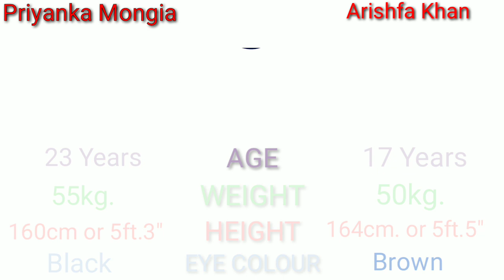Priyanka Mongia Vs Arishfa Khan Comparison 🔥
Priyanka Mongia Vs Arishfa Khan Comparison based on biography, total TV show, salary, net worth, total movies , social media popularity and many more..
Queries solved-
1.Priyanka Mongia Vs Arishfa Khan
2.Arishfa Khan Vs Priyanka Mongia Comparison
3.Priyanka Mongia
4.Arishfa Khan
5.Arishfa Vs Priyanka

Hii Friends, iss video me hamne Priyanka mongia and arishfa khan ka comparison kiya hai.